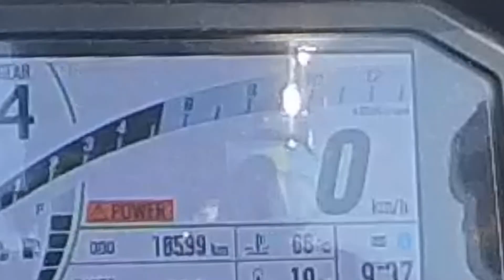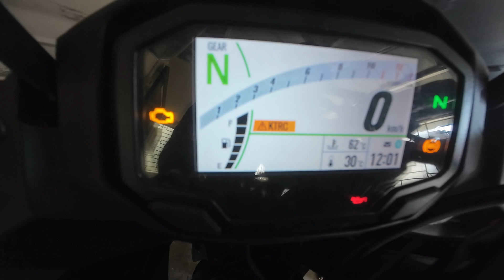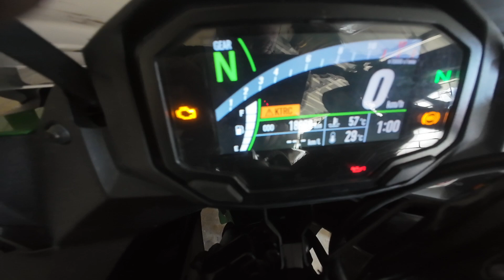Bug in Kawasaki Superbikes 🏍️.. KTRC, KQS Fault.. Traction Control and Quickshifter Error.. Solved!!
If you're dealing with KTRC (Kawasaki Traction Control) and KQS (Kawasaki Quick Shifter) failures on your Kawasaki superbike, you're not alone! I recently faced this frustrating issue where both systems stopped working, and after some troubleshooting, I finally found the solution.

In this video, I’ll show you:

The exact symptoms I noticed with the KTRC and KQS failure ⚠️
The steps I took to diagnose the issue 🕵️‍♂️
The fix that finally got everything running smoothly again ✅
Whether you ride a Ninja ZX-10R, ZX-6R, Ninja 1000sx or any other Kawasaki superbike, this could save you time and money on repairs.

And let me know if you have any questions or similar experiences in the comments below.